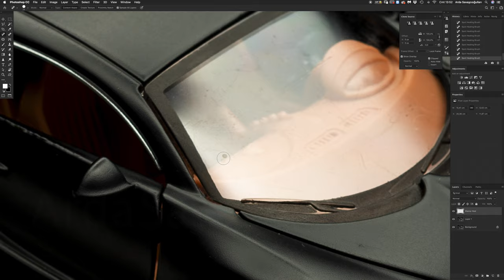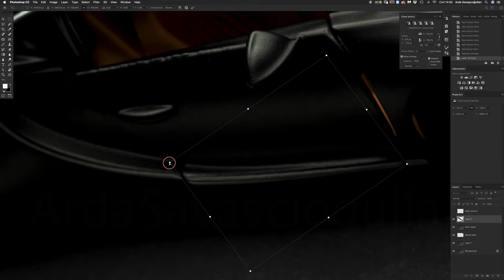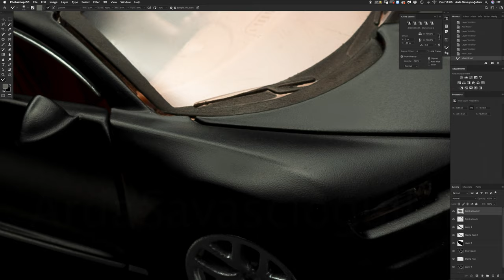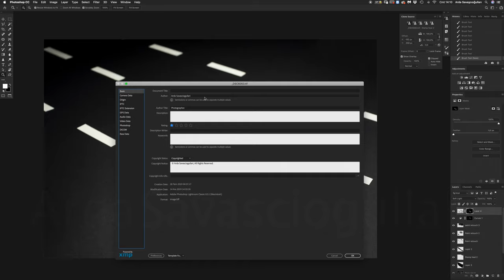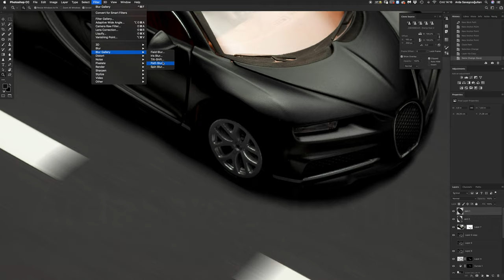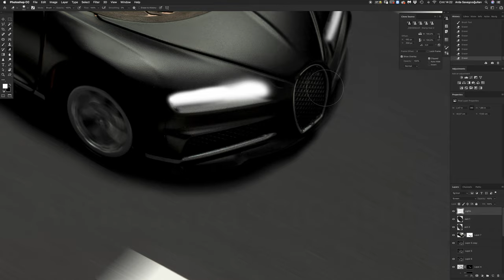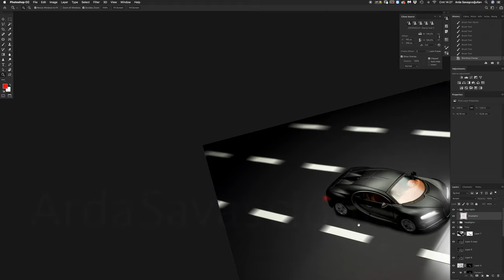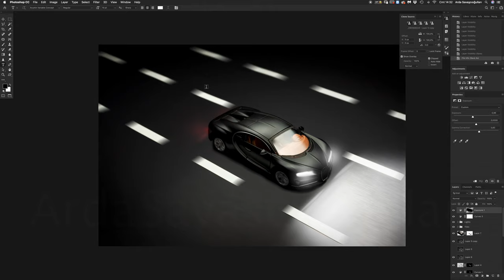Retouch steps of a black colored Bugatti Veyron Toy car on a road with Adobe Photoshop CC.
Retouch steps of a black colored Bugatti Veyron Toy car on a road with Adobe Photoshop CC for stock photography.